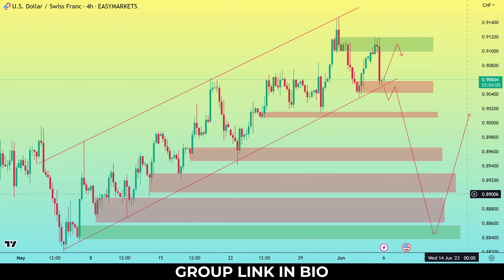Engulfing X Trend | Forex & Crypto Trading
Dollar Factory Club
Looking to stay updated on the latest trading techniques? Join my trading group and learn all about the engulfing pattern - a powerful tool for predicting market trends and making profitable trades. In this video, I'll be teaching you everything you need to know about the engulfing pattern, including how to identify it, how to use it to your advantage, and much more using DFC Concepts.

If you're looking to take your trading to the next level, then this is the video for you. Don't miss out on this opportunity to boost your trading skills and make more profitable trades.